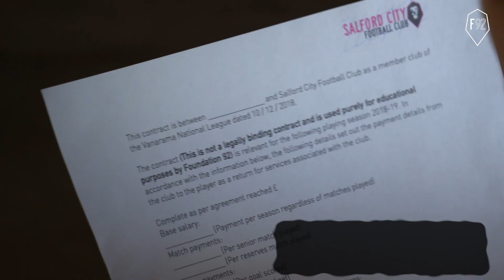ST PAUL'S CHRISTMAS VISIT TO THE PENINSULA STADIUM!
See what pupils from St Paul's Primary School got up to when they visited The Peninsula Stadium including experiencing what it's like to sign as a player and designing a Christmas programme cover!